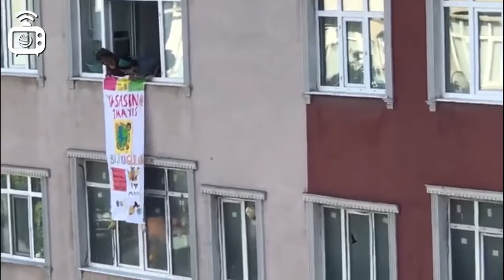Gazi Mahallesi'nde evlerde 1 Mayıs kutlandı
İstanbul Gazi Mahallesi'nde yurttaşlar 1 Mayıs'ı evlerinde çektikleri videolarla kutladı.